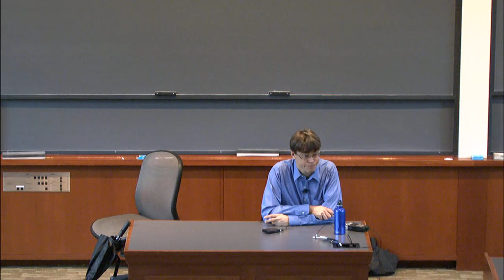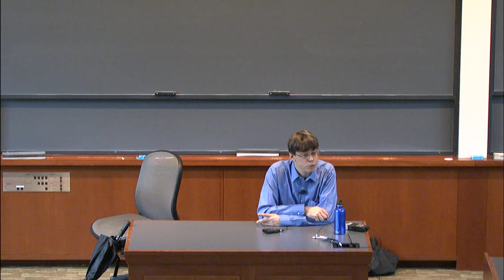The Conduct of Life Lecture March 24, 2022